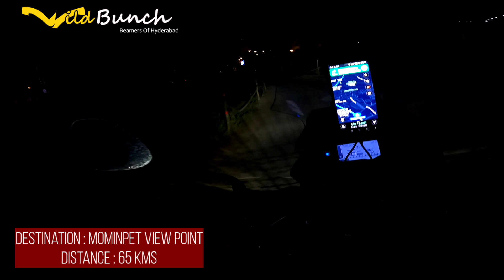An adventure ride to hill top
Scouting google maps has been my new found means to search unexplored locations in Hyderabad. It was during one such random search that i came across this amazing location which qualifies for a perfect weekend getaway. It's an awesome view point where you can catch the glimpse of Sunrise in backdrop of a beautiful lake.  Off-roading trails leading to this place was just an added bonus.. A ride enjoying the village roads and monsoon drizzle... Watch the video to cherish yet another hidden location of Telangana